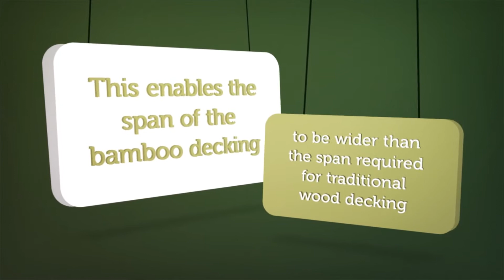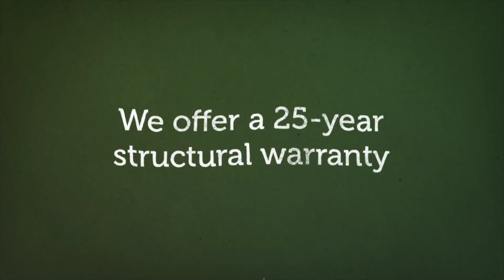Resource Fiber Bamboo Biocomposite Decking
Resource Fiber LLC has recognized bamboo’s unique material properties are significantly underutilized in large-scale industrial applications.  The company is the only vertically integrated bamboo products manufacturing company in the U.S. growing bamboo for raw material stock, selling bamboo fiber to industrial users, and manufacturing high performance engineered and biocomposite bamboo products.

Our bamboo biocomposite decking features a bamboo core wrapped in a blend of bamboo fiber and polypropylene.

Developed under a Department of Energy (DOE) grant with development work being done at Oak Ridge National Lab, Institute of Advanced Composite Manufacturing Innovation, and the University of Tennessee Composites Lab.  The purpose is to develop a lighter weight trailer deck to reduce emissions and operating costs. March 3, 2020, we finalized lab work and have begun field testing.

Designed to include luminescence should a glow be desired in low/no light conditions.  Requires access to sunlight during the day to recharge.

Available for delivery early 2021.